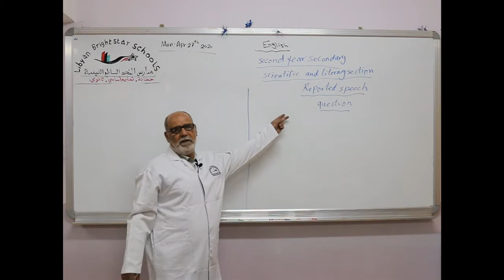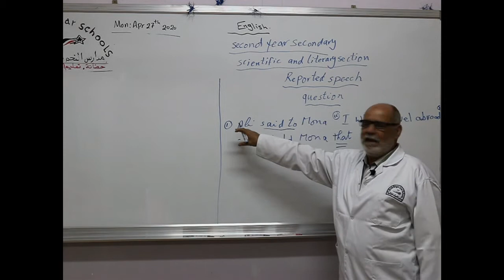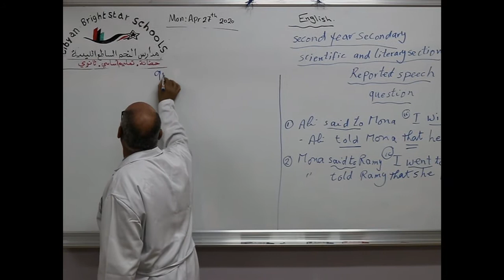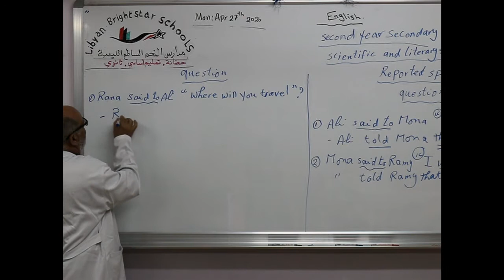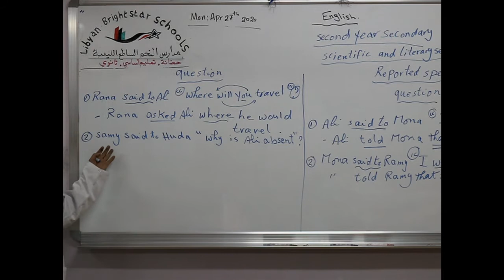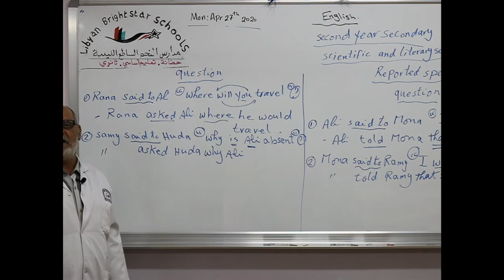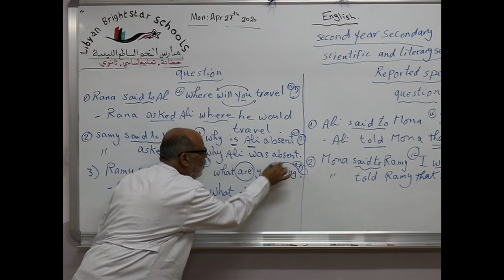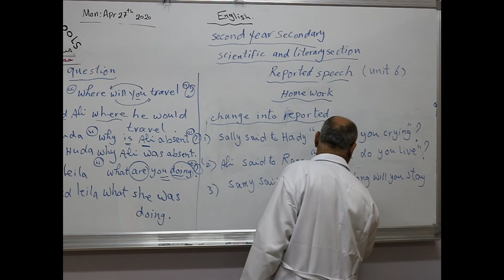مادة اللغة الأنجليزية للصف الثاني الثانوي العلمي والأدبي / Reported speech question